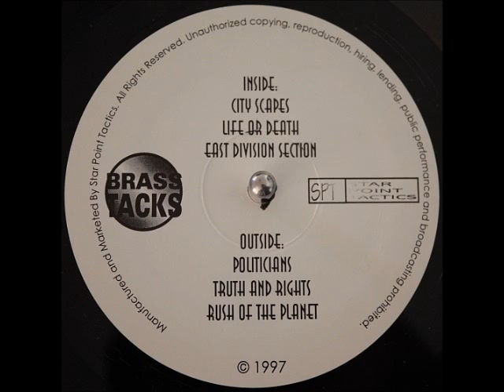Brass Tacks - Life Or Death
"Star Point Tactics" 1997